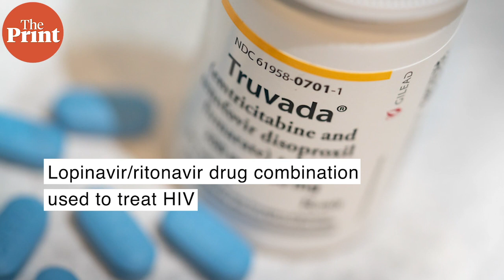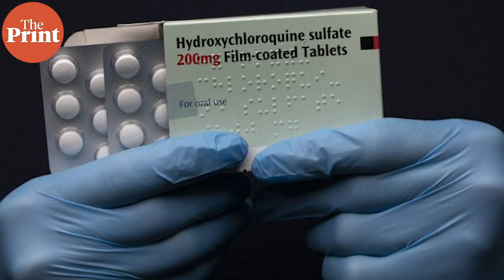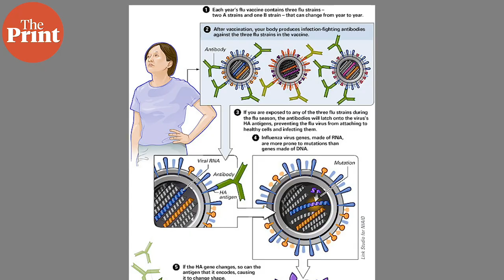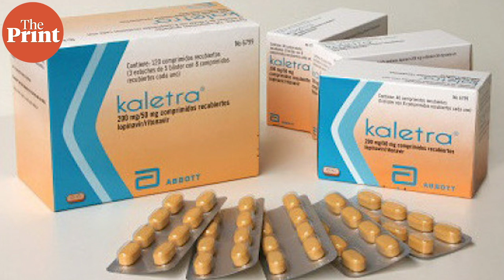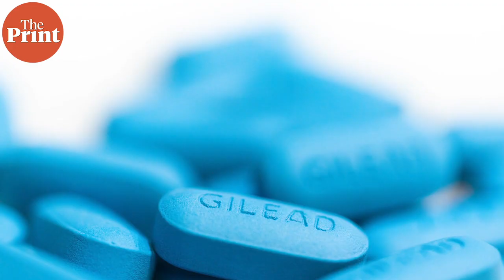UK’s RECOVERY trail have dropped lopinavir/ritonavir arm due to lack of benefit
The drug combination of lopinavir/ritonavir has been dropped from the RECOVERY trials in UK. ThePrint’s Sandhya Ramesh explains how the drugs work against HIV and how we thought they would work against Covid.